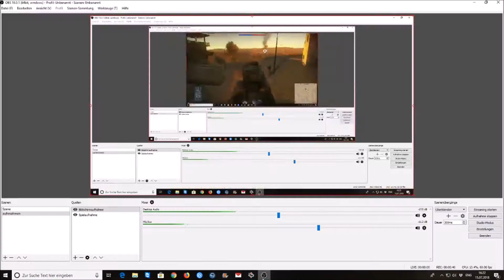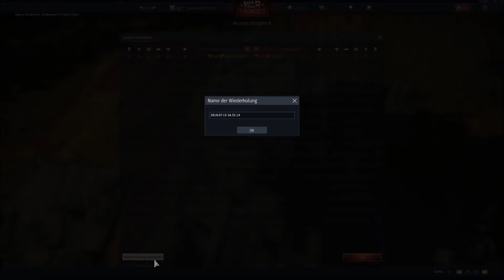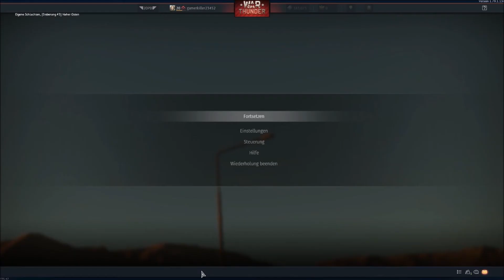Let´s play Warbusters: Part 2 kann man mit einer Panzerkugel durch ein Panzerrohr schießen [GER]